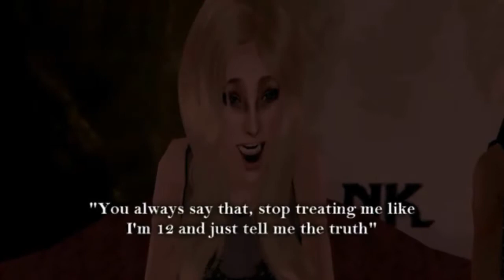Uninspired 1.05 Progress (Reupload)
This is a reupload of episode five, the other episode got muted because of the music so I changed a few of the songs and now its okay to upload, gah I hate youtube copyright rules -_-
So in this episode Cleo ponders over her "relationship" with Derek and Tamera makes new friends, enjoy, although its not my best work, or the best quality, I don't know what happened when I rendered it... Please look at my newer stuff, its 10 times better than... this:P